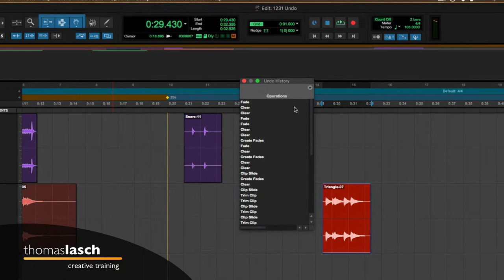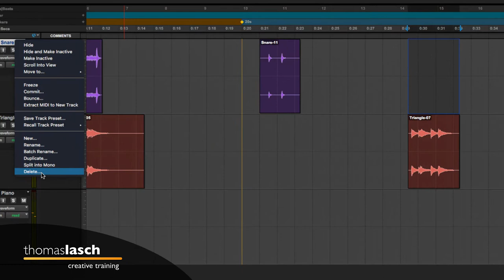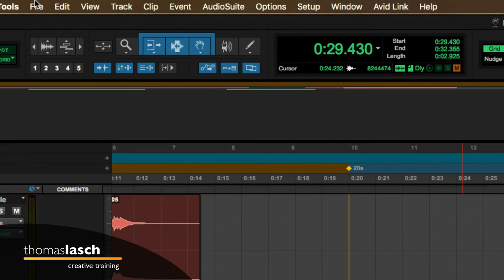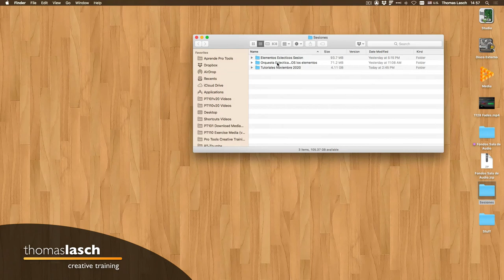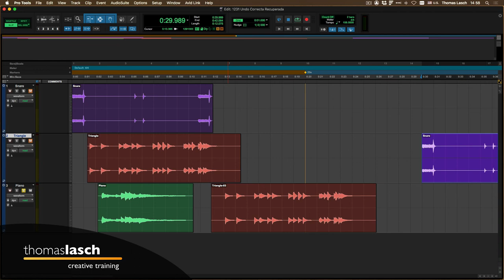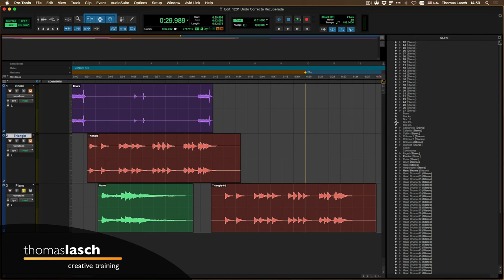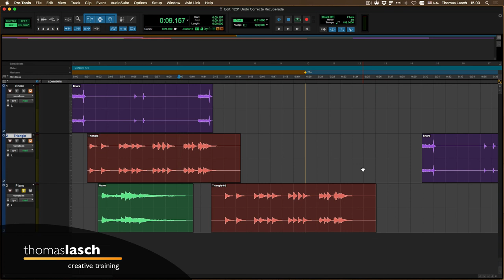Aprende Pro Tools | Historial de Deshacer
🎧 [1231] Aprende Pro Tools en este Tutorial en el que te explico cómo usar la ventana del historial de deshacer. Aprende Pro Tools fácil, un tutorial a la vez (o dos, o todos los que quieras ver :)

✅ Herramientas, Libros y Servicios que recomiendo: